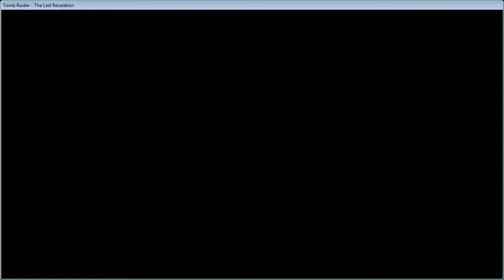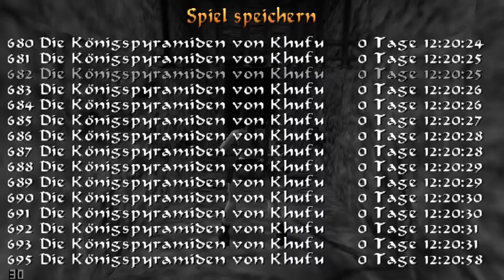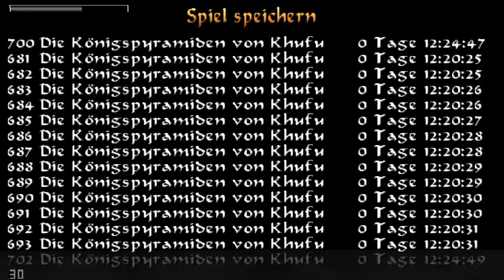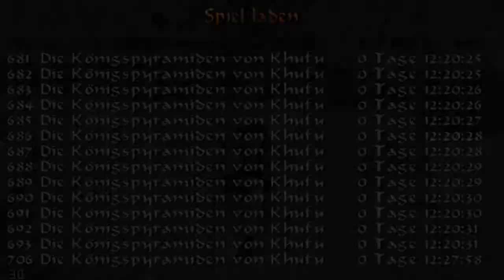Let´s Play Tomb Raider 4 Part# 35 Die Königs Bla Bla!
Heute mit extra viel Khufu!:
sehts euch an vor meiner Haustür aufm Rasen !

Have Fun !

Kommentare schreiben lohnt sich ich lese alle!

Tomb Raider IV  The Last Revelation 1999

Eine uralte Legende, ein böser Geist und eine Warnung an die Zukunft:
"Er ist der Schatten vor der Sonne, der Auslöser aller Seuchen, sein Zorn frisst das ganze Land, und sein Hunger wird unersättlich sein."

Diese Prophezeiung handelt von Set, dem grausamen ägyptischen Rachegott - aber davon ahnt Lara Croft leider nichts, als sie ihn unwissentlich aus seinem uralten Grab in die Freiheit entlässt.

Das vierte Abenteuer, fängt mit einem Trainingslevel an. Lara begleitet als 16 jährige ihren Mentor Werner von Croy, um ihre ersten Erfahrungen auf dem Gebiet der Mythologie zu sammeln. Es geht wie immer um das Überleben der Menschheit. Ein Rennen gegen die Zeit, fordert Laras ganze Geschicklichkeit.